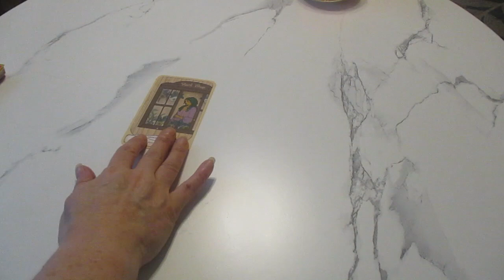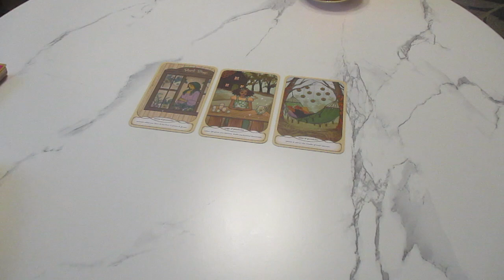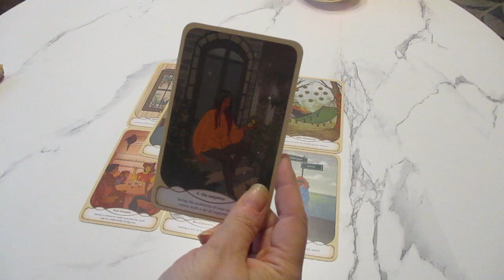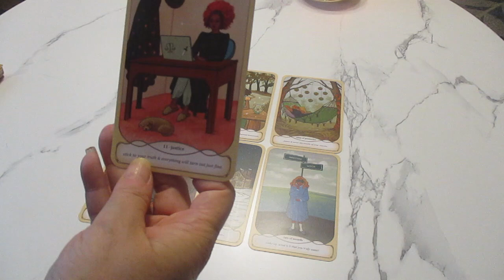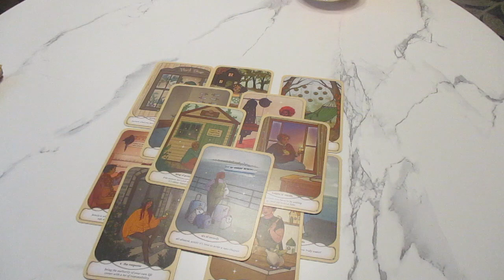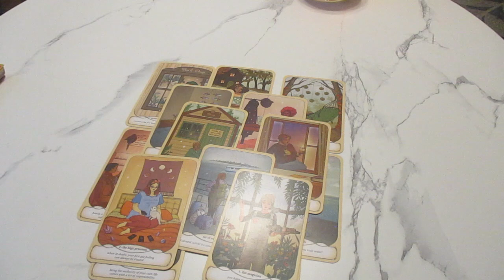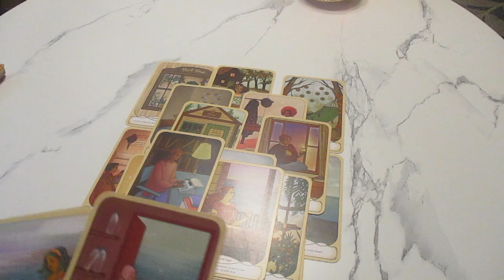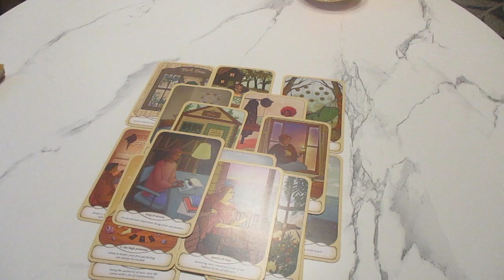🥰You Have Someone Coming in Hottttt! 🔥🔥🔥🔥Tarot Reading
Hello Loves, this is a timeless Tarot reading, and only meant for your greatest good, so when you see this is when it was meant for you.

Much love!
~Renee G